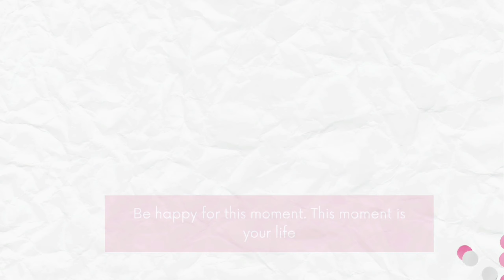PANEN CHERRY GRATIS BARENG SUAMI BULE DI CEKO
Hiii Semuanya!!
Hari ini kita panen buah lagi ya guys..yeayy buah cherry dan warnanya kok ga merah gitu ya guys seprti orange atau peach gituuu.
ini pertama kali aku panen dan liat cherry mateng di pohon secara asli, selama ini liatnya di kue ultah doang itu juga cuman berapa biji.
sekarang aku bisa panen sepohon dan makan sepuasnya
seru banget guys!!
Mau tau keseruannya yukk langsung aja ya ke videonya!!
Happy Watching!!!